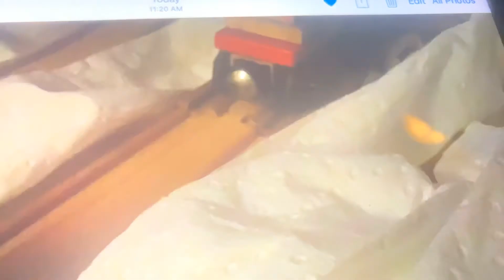The flying kipper crash remake